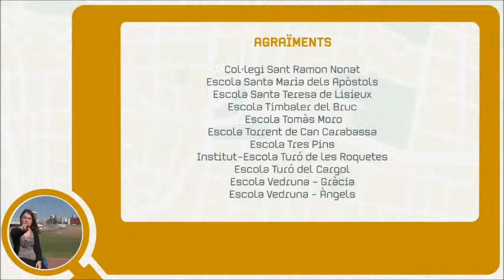ESKAMOT VERD A l'E+S